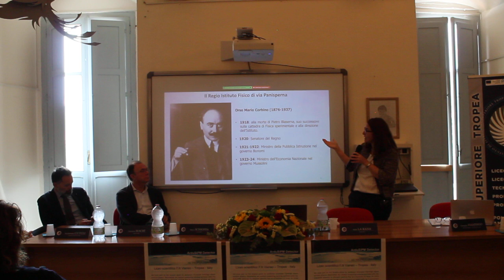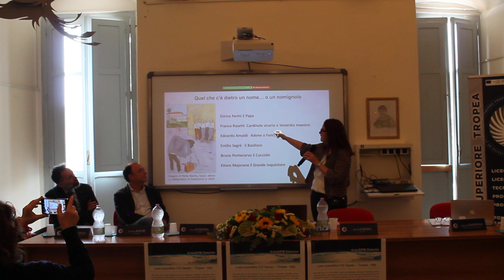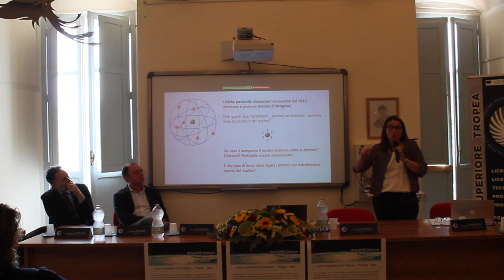I ragazzi di via Panisperna: storie divergenti al cuore della materia. Parte 2/5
Prof.ssa Adele La Rana.
Roma, primi anni Trenta del secolo scorso. Uno straordinario gruppo di giovani ricercatori lavora con accanimento per dischiudere i segreti del nucleo atomico e varcare le frontiere sconosciute al cuore della materia. Alla guida c’è Enrico Fermi, appena trentenne e già fisico di fama internazionale; al suo fianco Franco Rasetti, compagno di avventure scientifiche fin dai tempi dell’università. Poi ci sono i loro allievi: Emilio Segrè, Edoardo Amaldi e, più tardi, il ‘cucciolo’ Bruno Pontecorvo. In brevissimo tempo, Fermi e i suoi collaboratori si affermano sulla scena internazionale per le loro ricerche pionieristiche in fisica nucleare. All’estero vengono identificati con l’appellativo “i ragazzi di via Panisperna”, dalla strada romana dove sorge il Regio Istituto Fisico.
Questo eccezionale gruppo di ricercatori vive una singolare sinergia umana e scientifica. Eppure, nel giro di pochissimo tempo, il loro piccolo mondo si disgrega sotto i colpi della Storia. C’è chi è forzato a emigrare a causa delle leggi razziali; chi decide di lasciare l’Italia fascista per un futuro migliore nel continente americano; chi suo malgrado resta. C’è chi contribuisce alla realizzazione della prima bomba atomica negli Stati Uniti; chi al contrario decide di abbandonare gli studi sulla fissione nucleare; chi sceglie persino di allontanarsi dalla fisica. La guerra li separa, solo la pace consentirà loro di riprendere i rapporti. Ma i loro percorsi oramai divergono. C’è chi contribuirà alla ricostruzione della scienza in Italia e in Europa, all’insegna di una ripresa del dialogo internazionale; chi in USA vincerà un premio Nobel; chi seguirà la propria fede politica, emigrando segretamente in Unione Sovietica.
I percorsi divergenti di questo straordinario gruppo di amici sono significativi di un’epoca storica e di una transizione del ruolo della fisica nella società. Mettono in luce il rapporto tra lo scienziato e la comunità, ma anche tra l’individuo e la Storia collettiva, con le responsabilità che essa pone a ciascuno con scelte a volte difficili.